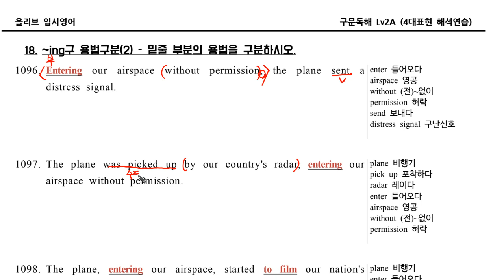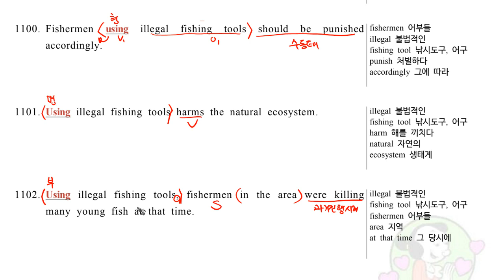구문독해2A018